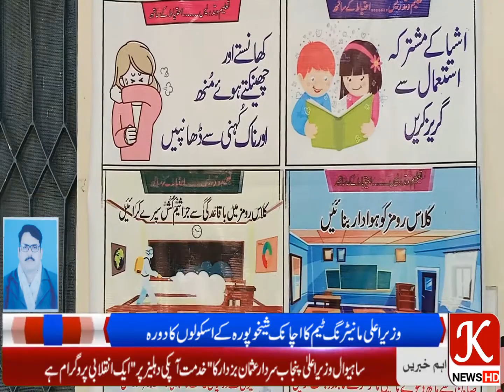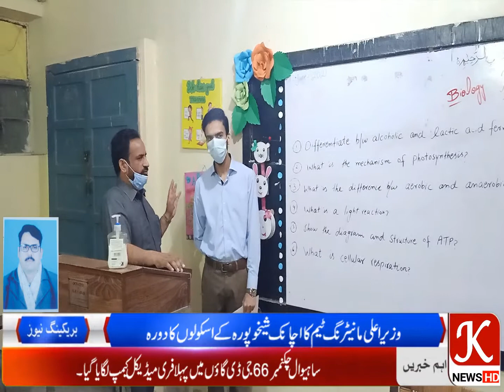وزیر اعلی مانیٹرنگ ٹیم کا اچانک شیخوپورہ کے اسکولوں کا دورہ